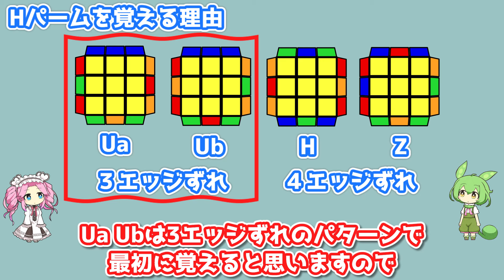Hパームのそろえかたをおぼえるコツ【おぼえやすい！】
簡易LBLでの最終面のエッジの場所合わせに使うＨパームです！
太鼓の達人ふうに覚えると楽です！
以前作ったPLL動画シリーズが古くなったのでリニューアルします！